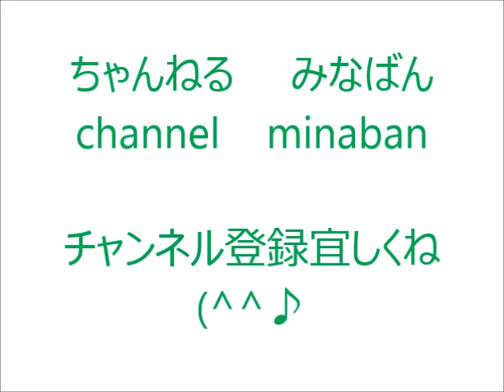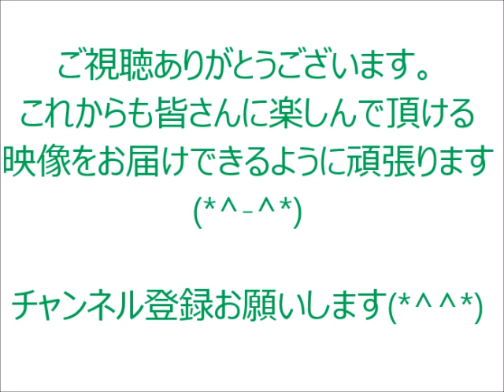ベスト８激突する！桐蔭学園×福島東 第８１回全国高校サッカー選手権大会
第８１回全国高校サッカー選手権大会　ベスト８激突！
桐蔭学園×福島東
桐蔭学園はＵ－１８日本代表の阿部選手を中心としたチームです！
福島東は後にＪリーガーとなる萬代選手を中心としたチームです！
ＰＫ戦までもつれ込んだ試合です！

☆激闘！！ベスト８激突！東福岡×滝川第二　第８１回全国高校サッカー選手権大会
☆国立をかけベスト８激突！野洲×市立船橋　第８１回全国高校サッカー選手権大会
☆第８１回　全国高校サッカー選手権決勝　市立船橋、国見スターティングメンバー
☆ワールドクラスの目の覚めるようなスーパーゴール！！市立船橋　小川佳純　第８１回全国高校サッカー選手権大会　市立船橋×国見　決勝戦